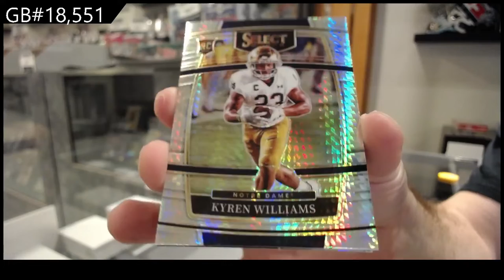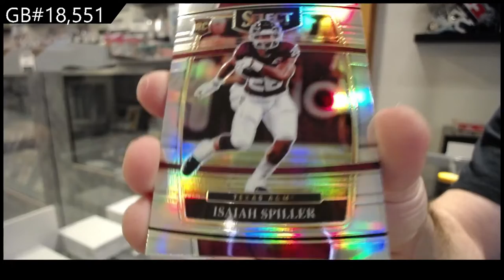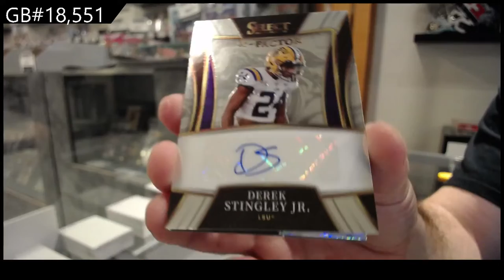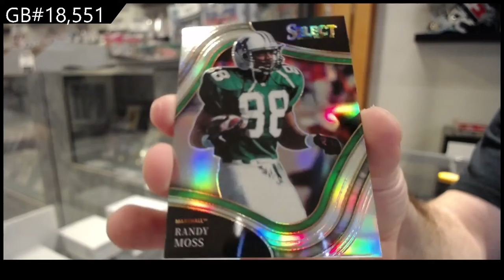2022 Panini Select Draft Picks Football Box Break - C&C GB #18,551